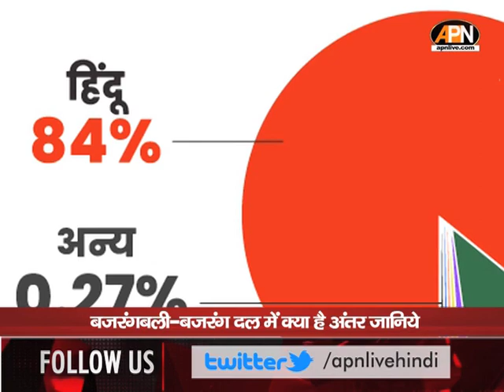Karnataka Election Results 2023: बजरंगबली-बजरंग दल ,difference btwn Bajrangbali & Bajrang Dal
Karnataka Election2023 :बजरंगबली-बजरंग दल में क्या है अंतर जानिए।। difference between Bajrangbali and Bajrang Dal।।
कर्नाटक के चुनाव जैसे जैसे नजदीक आ रहे हैं..वैसे वैसे राजनीति में सियासत का रंग अब भगवान के रंग में रंगा नजर आ रहा है..एक तरफ कांग्रेस इसे बीजेपी का एजेंडा करार दे रही है तो वहीं बीजेपी इसे कांग्रेस की भगवान से नफरत करार दे रही है..आखिर ये सियासत की लड़ाई भगवान तक कैसे आई..इस पर नजर डालते हैं..

As the elections of Karnataka are coming closer..the color of politics in politics is now seen to be colored with the color of God..on one hand Congress is terming it as BJP's agenda and on the other hand BJP is calling it Congress's hatred of God. Giving agreement..after all how this political battle came to God..let's look at it..